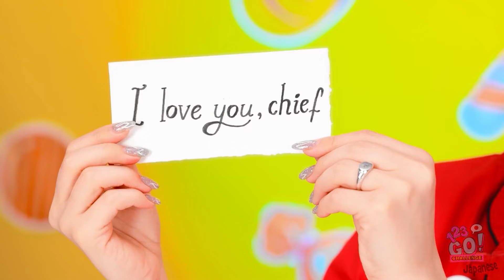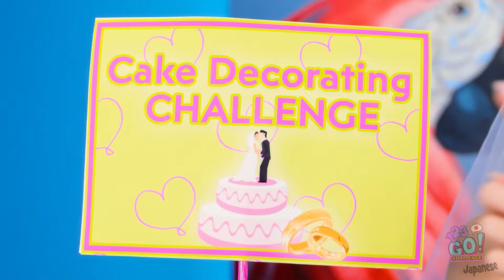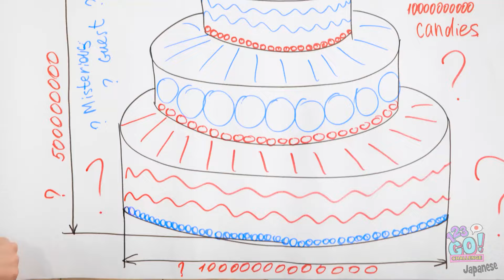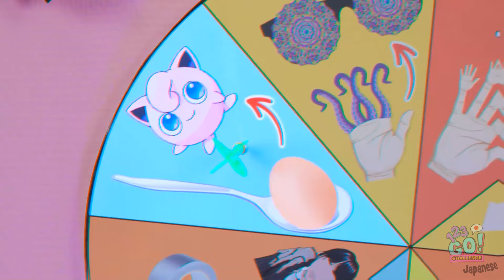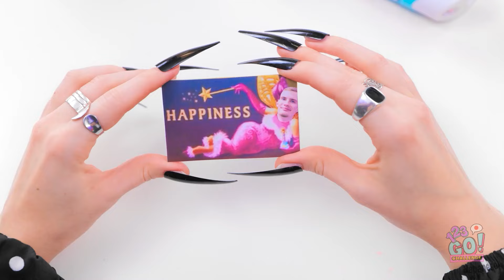新しい123 GO! グラニー vs ウェンズデー ケーキデコレーション チャレンジ！素晴らしい不気味なフード！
グラニーとウェンズデイが究極のケーキデコレーションバトルで対決する、ゾクゾクするショーダウンに備えてください！🧁🎃 誰が最も恐ろしく素晴らしいお菓子を作り出すのか？不気味な目玉ケーキからゴシックな黒のフロスティングまで、この二人が最高のスプーキーなフードトリックを繰り出す様子を見てみましょう。楽しく不気味な競争がハロウィンの甘い欲求をきっと満たしてくれるはずです！🍰🦇